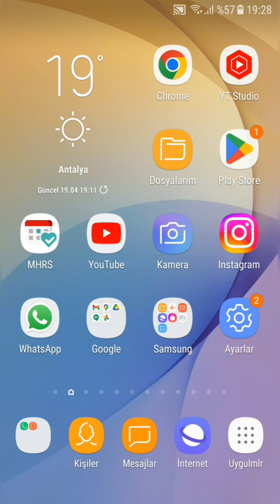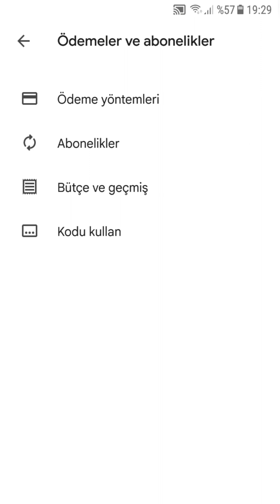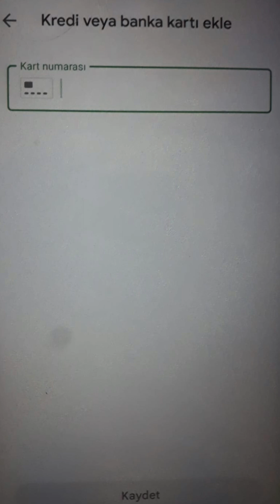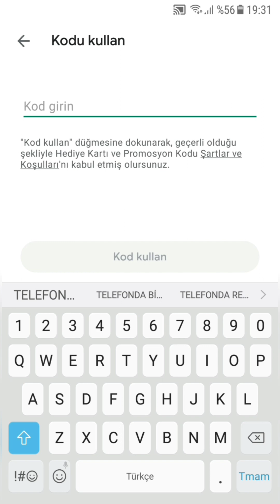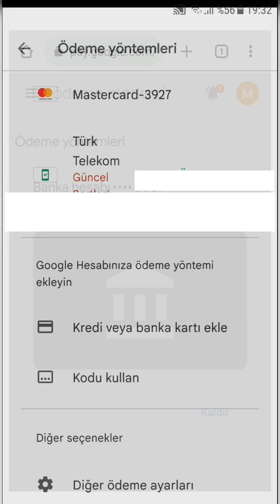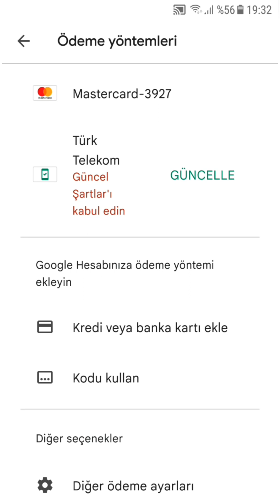Play Store Ödeme Yöntemi Ekleme 2023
Play store ödeme yöntemleri neler ve ödeme yöntemleri nasıl eklenir en güncel haliyle sizlere detaylarıyla anlattım, iyi seyirler...